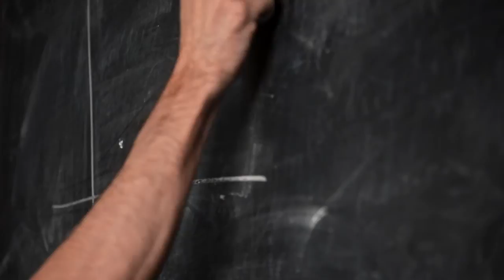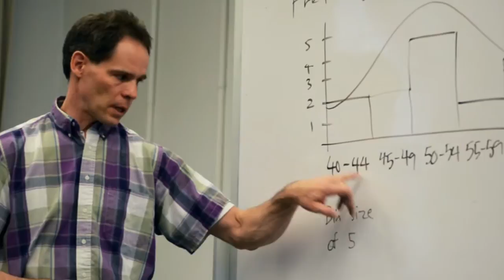CU-Boulder Faculty in Focus No. 3: The mathematician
Bernard Gillett, senior math instructor at the University of Colorado Boulder, understands the mathematics of climbing mountains. Both disciplines involve mental concentration, problem solving and tenacity, although an erroneous math calculation is considerably less hazardous than an error in judgment made while scaling a sheer rock wall.